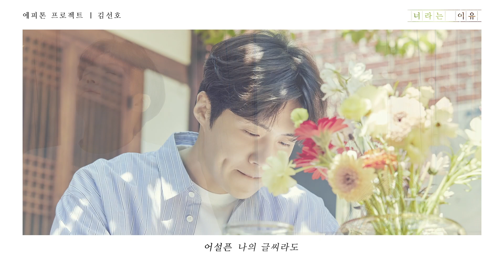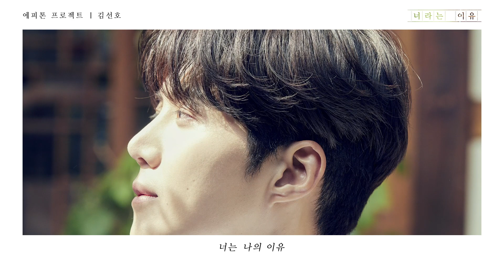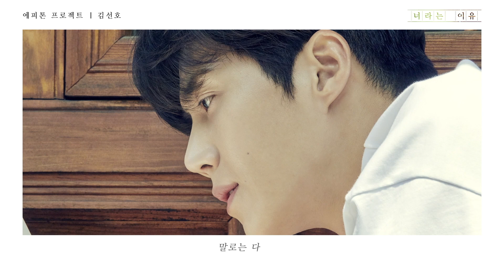에피톤 프로젝트 - 너라는 이유 (vocal by 김선호) lyric video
너라는 이유 (Vocal by 김선호)

설레인다 내 모든 마음이
문득 너를 생각할 때면
꽃잎 가득 펼쳐진 마음이
모두 별이 될 수 있다면

어설픈 나의 글씨라도
나는 너를 담아 보여주고 싶어

너는 나의 이유
나의 문장의 이유
어떤 날의 시작
그건 너라는 이유

너는 나의 이유
나의 표현의 이유
말로는 다 못할
그건 너라는 이유

항상 너를 생각할 때면
하늘 가득 펼쳐진 마음이
같은 곳을 볼 수 있다면

어설픈 나의 맘이라도
나는 네게 모두 보여주고 싶어

너는 나의 이유
나의 문장의 이유
어떤 날의 시작
그건 너라는 이유

너는 나의 이유
나의 표현의 이유
말로는 다 못할
그건 너라는 이유

언제라도 길을 잃고 헤매인 날에도
그대와 함께한다면
그건 내 이유라는 걸

너는 나의 이유
나의 문장의 이유
어떤 날의 약속
그건 너라는 이유

너는 나의 이유
나의 행복의 이유
말로는 다 못할
그건 너라는 이유

너는 나의 이유
나의 문장의 이유